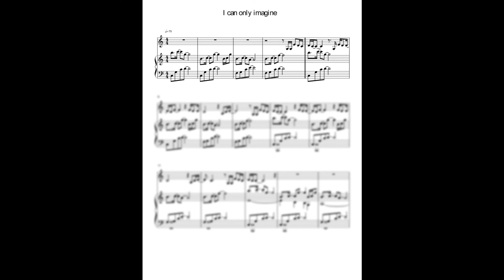I can only imagine - Sheet music / Partitura